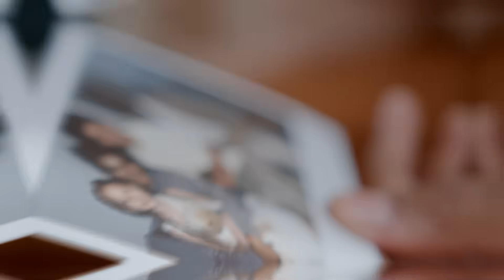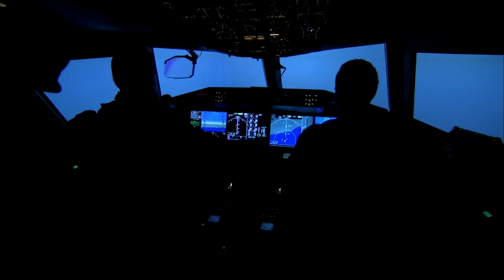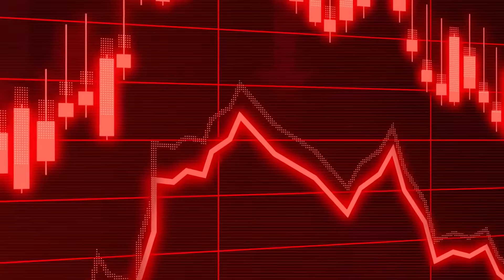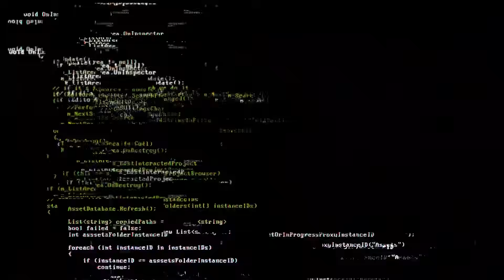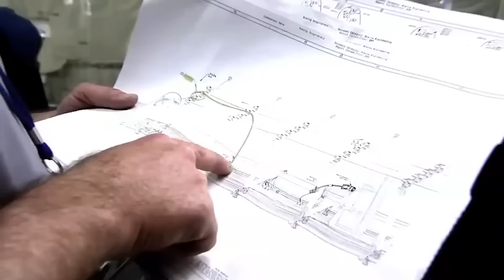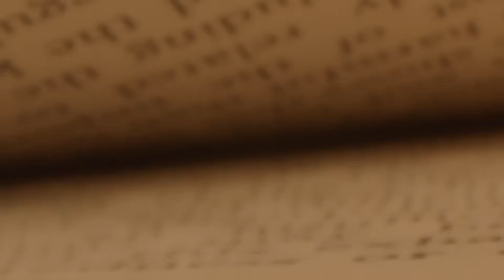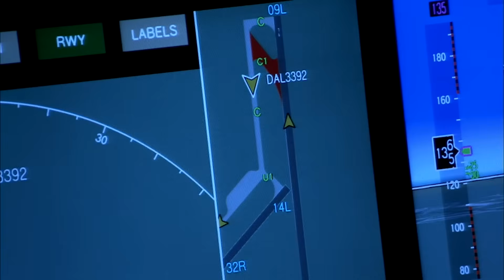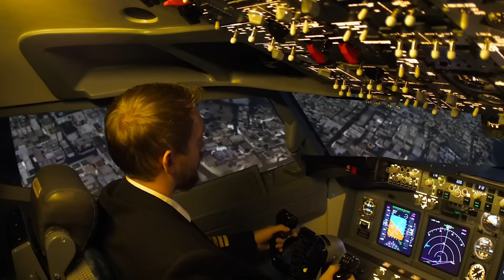What Scientists Found Inside the Air India 171 JUST DESTROYED BOEING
For over a decade, Boeing had convinced the world that its 787 Dreamliner was the very definition of aviation perfection—smarter, lighter, more efficient. A flying computer that couldn't fail. But on a calm June morning, with clear skies and no warning, Air India Flight 171 disappeared from radar—just 30 seconds after takeoff. Families on board never stood a chance. First responders described a scene from hell—bodies thrown like dolls, a fire so intense it melted steel, and black boxes buried under concrete rubble. But what came next was even more terrifying. Scientists uncovered something inside the aircraft's remains that sent shockwaves through the aviation world. It wasn’t a mechanical fault. It wasn’t pilot error. It was something far more sinister—a flaw hiding in plain sight. A digital ghost. A logic trap that turned one of the safest aircrafts on Earth into a death machine. And the worst part? Boeing had been warned.
Now, for the first time, we’ll reveal what scientists found… and why it threatens to bring down Boeing’s empire. This isn't just about a plane crash. This is about the collapse of blind faith in the machines that carry us every day. Stay with us—because what you're about to learn could change how you see modern flight forever.